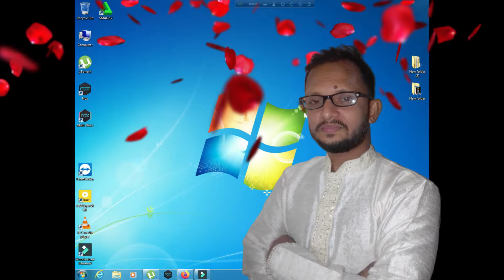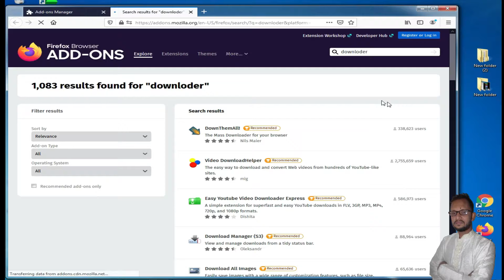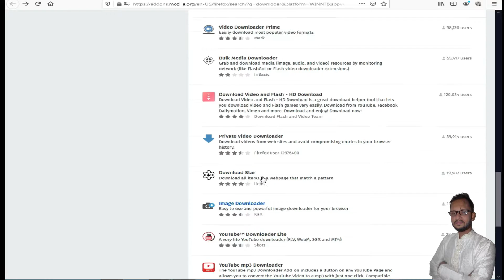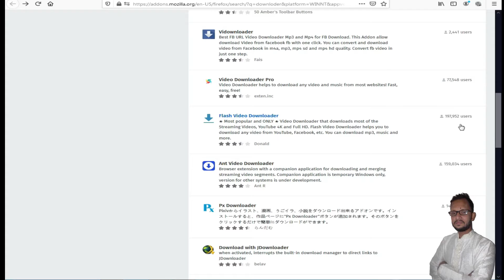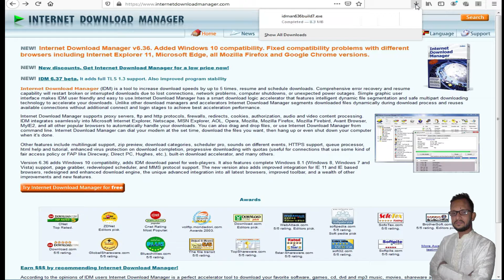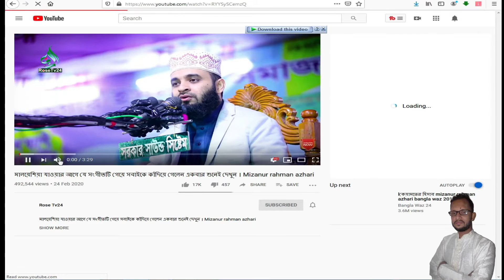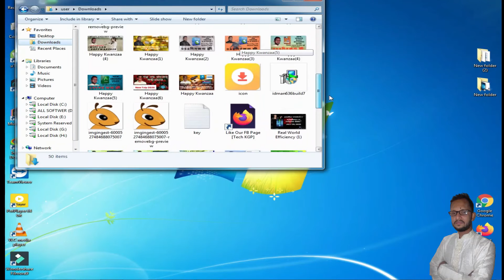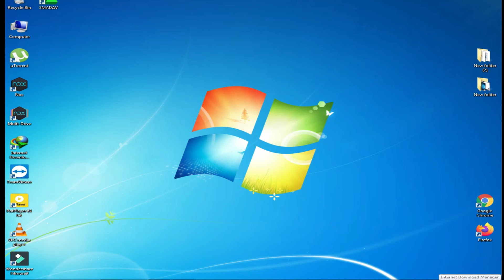how to add IDM in Mozilla firefox 🔥internet download manager🔥 firefox ডাউনলোডার যুক্ত করুন🔥 idm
Hi everyone
firefox add to all downloader & IDM Bangla tutorial - how to download youtube videos using Mozilla firefox add on Bangla tutorial 2017,
How to fix IDM Extensions On Mozilla Firefox Browser: TechnoShohor (Bengali) 2017, 2018, 2019, 2020
Today I will show you how to fix IDM extensions on google chrome or add IDM ad-dons in your chrome browser, support on google chrome work 100%, this video will help you of Internet download manager and google chrome. good luck:)
Follow the steps in the video and add IDM Extensions On your Mozilla Firefox Browser.